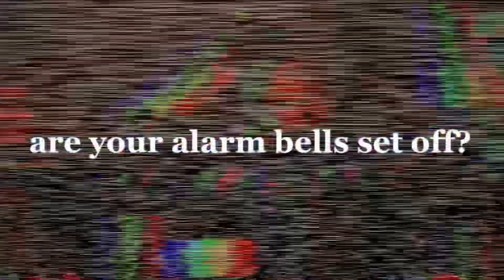DELPHI | Shane Evans and Jerry Holeman’s Poker Faces